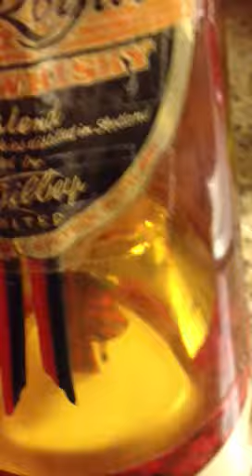Gilbey's Spey Royal Whisky